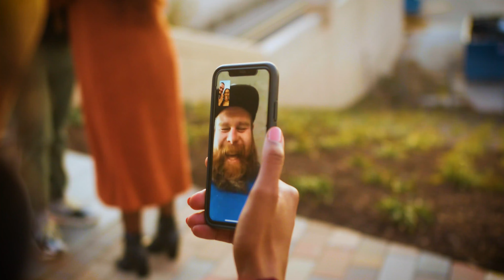Full Circle (feat. Sid Carter) - Tristan Skyler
Proposing is never easy and its nerve wracking, but it's ALWAYS worth it. I surprised Jayda (my Fiancé!!!) and I didn't think It was going to be possible. I told her Sid wrote a song and wanted us to be the couple in the video. We shot ALL of the b-roll (for 2 hours) then at the very end I showed her the real song that I wrote for her. Needless to say, she said yes.